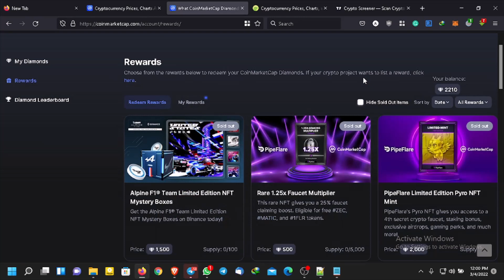Couldn&apos;t claim Alpine F1 Team Limited Edition NFT Mystery Boxes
Couldn't claim Alpine F1 Team Limited Edition NFT Mystery Boxes

Crypto links
BUY MATICDOLLARCOIN which is listed on quickswap, polygonfarm.fincance, sushiswap, using this contract address MaticDollarCoin (MDC) contract address; 0x8888fd4e918660ea38950a49c9da9a5bf2971588

Earn up to 10% on your idle assets ie crypto currencies.

My NFTS
Check out this NFT for sale on Mintable! Pick up 'Fire and Fury' before its swooped up!

Check out this NFT for sale on Mintable! Pick up 'Skull Breaker' before its swooped up!

Check out this NFT for sale on Mintable! Pick up 'Crypto kittie' before its swooped up!

Check out this NFT for sale on Mintable! Pick up 'Crypto Collage' before its swooped up!

Check out this NFT for sale on Mintable! Pick up 'Crypto King' before its swooped up!

Check out this NFT for sale on Mintable! Pick up 'Trading Fiasco' before its swooped up!

Check out this NFT for sale on Mintable! Pick up 'DOGECOIN TO THE MOON' before its swooped up!

Check out this NFT for sale on Mintable! Pick up 'Dogecoin NFT' before its swooped up!